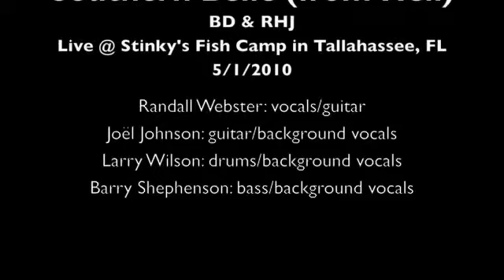Southern Belle (from Hell) Big Daddy & Red Hot Java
Live performance by BD & RHJ on 5/1/10 @ Stinky's Fish Camp in Tallahassee, FL
Randall Webster-vocals/guitar, Joël Johnson-guitar, Larry Wilson-drums, and Barry Stephenson-bass